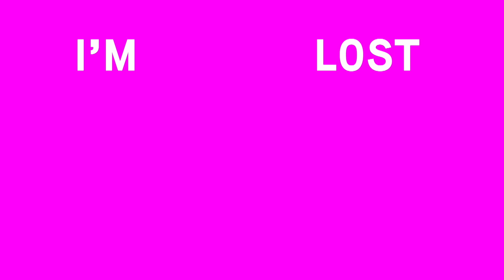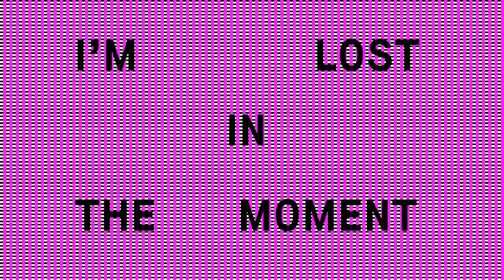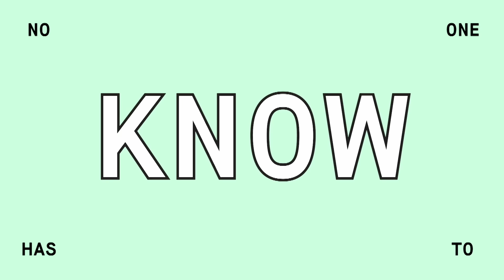Karma Kid - Thru The Tundra feat. Aminé (official video)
Instagram.com/karmakiduk

Directed by: Iris Debaveye

Greco-Roman: We Make Colourful Music Because We Dance In The Dark
Left of centre popular music with one foot on the dance floor, from Joe Goddard, Roosevelt, Tirzah, Lxury, Disclosure, Totally Enormous Extinct Dinosaurs, JeanGa and George, Baio, Hackman and more.
Speakeasy parties and DJ squads in London, Berlin, various beaches and muddy fields.